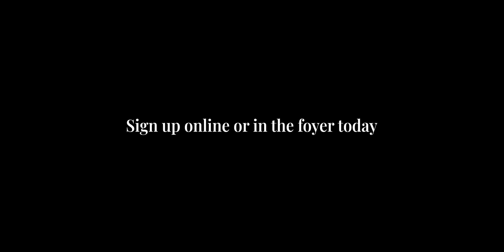Feast of Tabernacles 2022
Hey Everybody!  Join us for our second annual FEAST of TABERNACLES “Dinner on the Grounds” on October 16th at 5:00.

The Feast will include a potluck picnic, fun activities for the kids, and outdoor worship.  The meat will be provided, and you can sign up to bring a side or dessert.  So grab your blanket, chairs, and friends and join us as we joyfully celebrate God's faithfulness and look forward to HIS RETURN together!

Registration is free, sign up online or in the foyer!